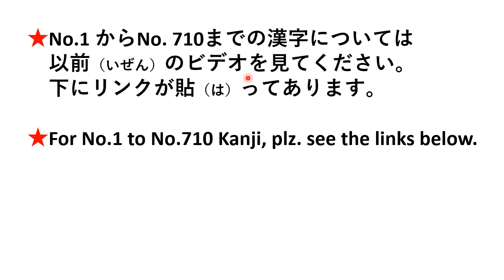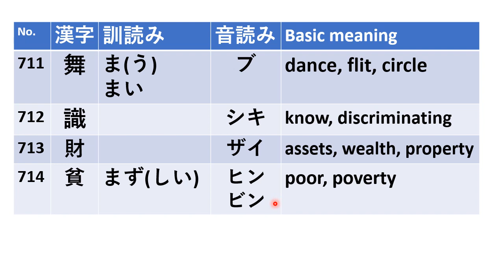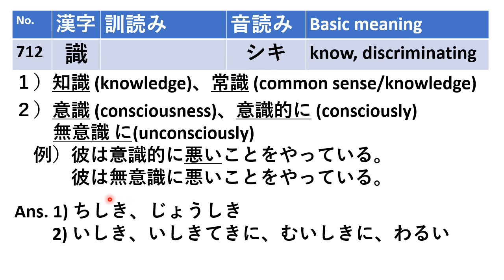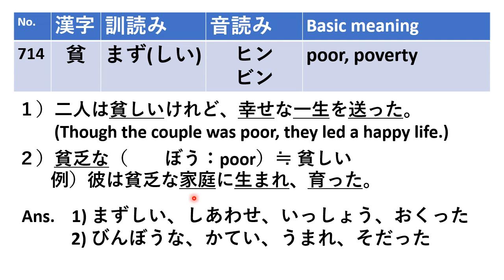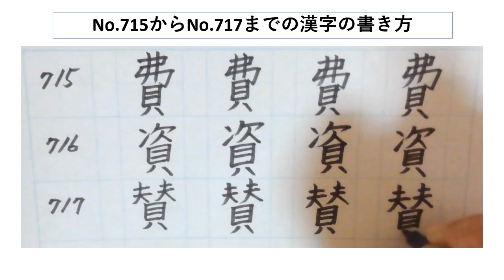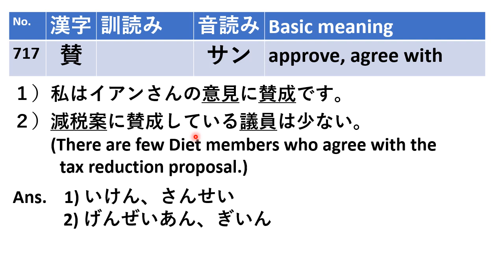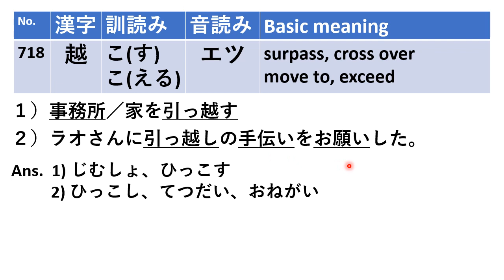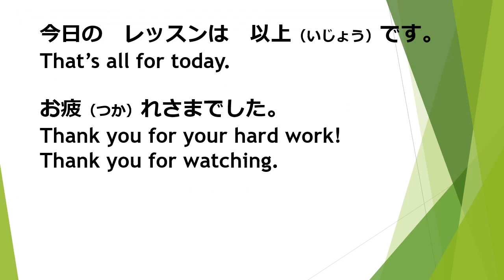700 kanji for JLPT N3 No. 27 JLPT N3 漢字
No.1 ～No.710までの漢字